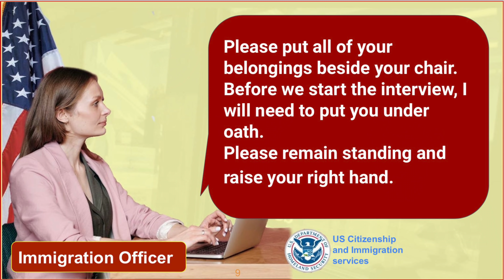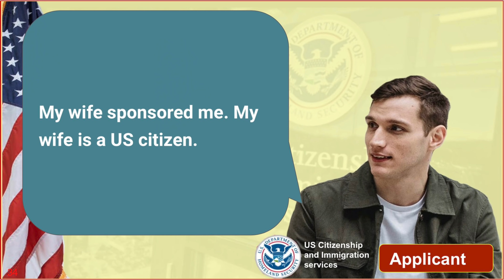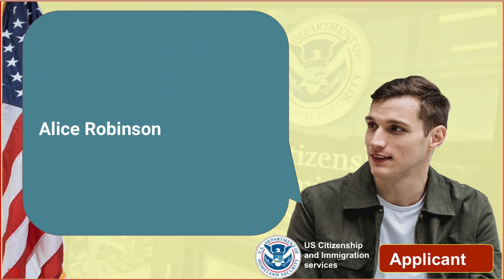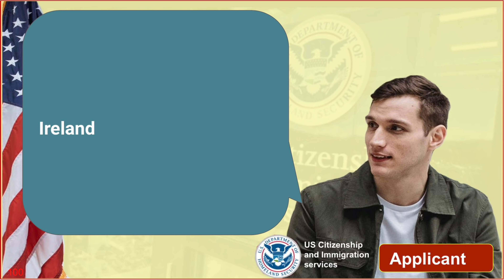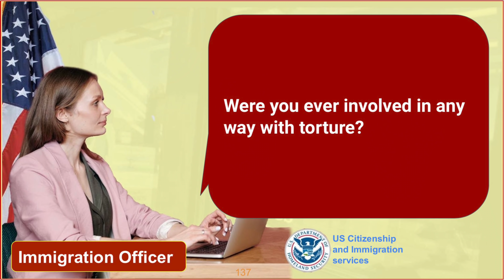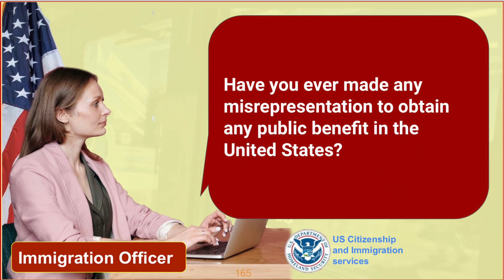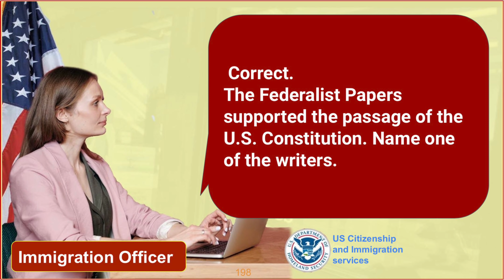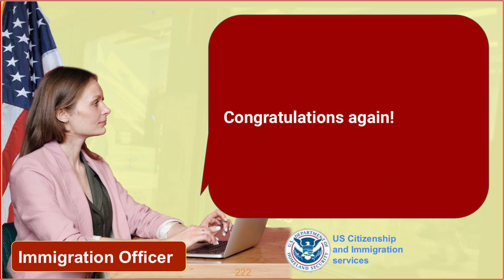Practice U.S. Citizenship Interview and Test [2022 (3)] /USCIS N400 interview /US. Naturalization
N400 Interview: Practice US Citizenship Interview Test, 2022 version, Practice U.S. Naturalization test,
Let's watch and practice with Mr. Duncan Cadell , in today's interview.
He is a computer programmer. He got green card by marriage. Immigration officer ask more questions about marriage.
Your ability to speak and understand English will be determined by a USCIS officer during your eligibility interview on Form N-400, Application for Naturalization.
For the reading test, you must read out loud one out of three sentences correctly to demonstrate an ability to read in English.
For the writing test, you must write one out of the three sentences correctly to demonstrate an ability to write in English.
This video is a simulation scene made according to the requirements of USCIS, for naturalization applicants' practice.
You can practice using the videos on our channel.